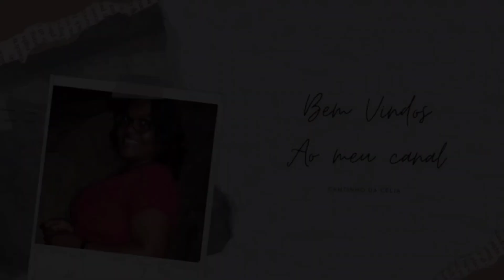DOMINGO DE RECEITAS|MUITO FÁCIL!!!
OI MEUS AMORES TUDO BEM COM VCS 💞
MAIS UM VÍDEO PRA VCS VÍDEO DE RECEITAS MARAVILHOSA E FÁCIL DE FAZER MUITO DELICIOSAS VOU DEIXAR AQUI PRA VCS A RECEITA SE GOSTA DEIXE O GOSTEI PRA ME AJUDAR PRONTO BEIJOS E ATÉ O PRÓXIMO VÍDEO

INGREDIENTES DO PÃO 🍞

1KG DE FARINHA DE TRIGO/S FERMENTO
180ML DE OLIO
2 OVOS INTEIRO
2 COLHER DE FERMENTO BIOLÓGICO SECO
4 COLHER DE AÇÚCAR
1 COLHER DE SAL
500 ML DE LEITE MORNO
OBS.TEM QUE TER A MAIS UMA XÍCARA DE FARINHA PRA O FINAL PRA FINALIZAR OS PÃES

INGREDIENTES DO SALGADINHO

1KG DE FARINHA DE TRIGO TRADICIONAL
6 COLHER DE BANHA DE PORCO
5 COLHER DE MARGARINA
2 PACOTE DE QUEIJO RALADO
1COLHER RASA DE SAL
2 GEMA PRA PINCELAR

OBS. FIZ COM BANHA PORQUE NÃO TINHA UMA MARGARINA ADEQUADA PRA SALGADO MAIS SE VC TIVER NÃO PRECISA COLOCAR A BANHA VC PODE USAR MEDALHA DE OUTRO ELA E APROPIADA PRA SALGADOS

VOU DEIXAR AQUI O LINK DO CANAL DA MINHA IRMÃ 👇🌹